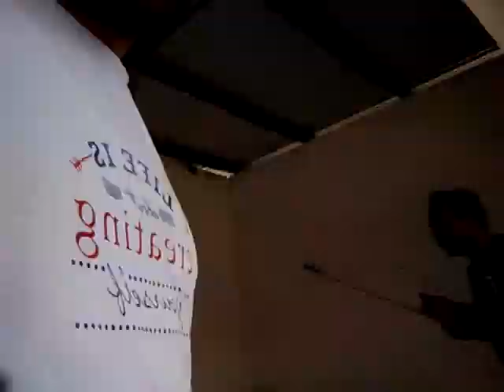Our Shop Transfer from Gumti to Poki Room